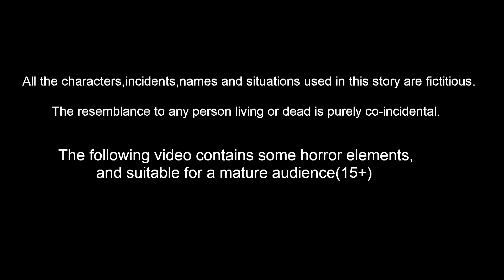లూసీ కి ఇద్దరు భార్యలు | Telugu Stories | Telugu Moral Storie | Stories In Telugu | Mynaa Tv Telugu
లూసీ కి ఇద్దరు భార్యలు | Telugu Stories | Telugu Moral Storie | Stories In Telugu | Telugu Fairy Tales | Bedtime Stories | Bedtime Dreams | Birds Stories  | Mynaa Tv Telugu

Stories are featured charecter :
mahi gradda
tuni pichuka
luci pavuram
chotu chilaka
chuchu kaki